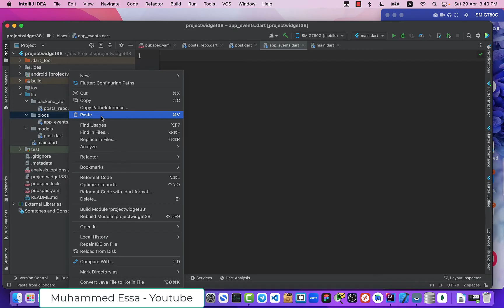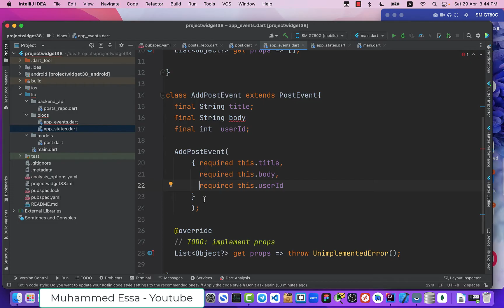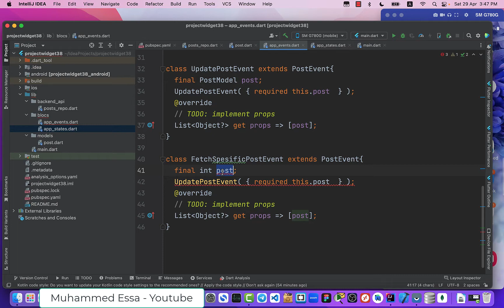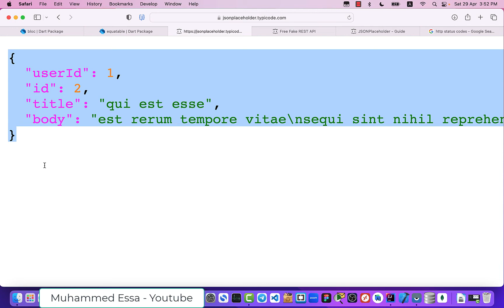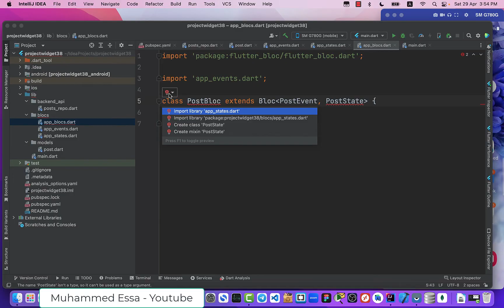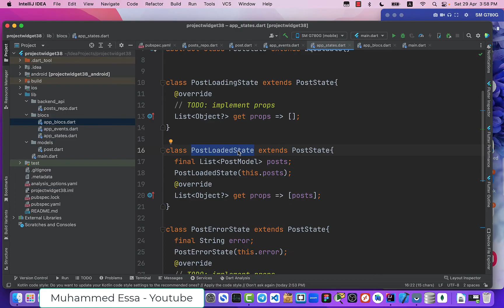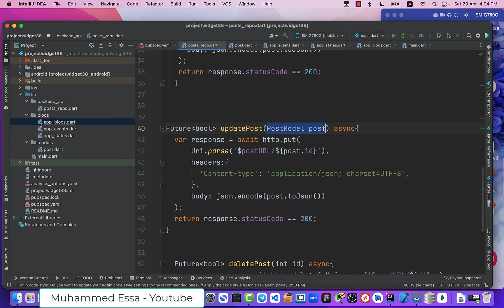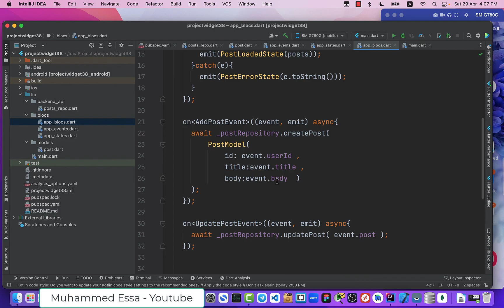63 - Flutter Bloc State Management CRUD